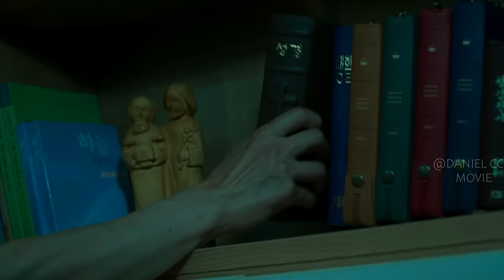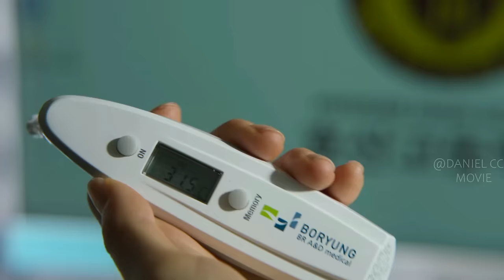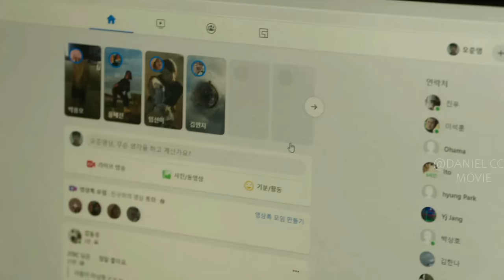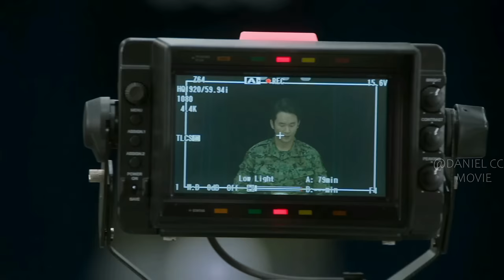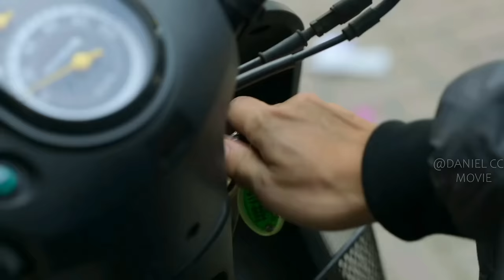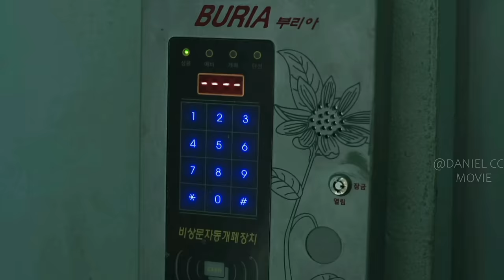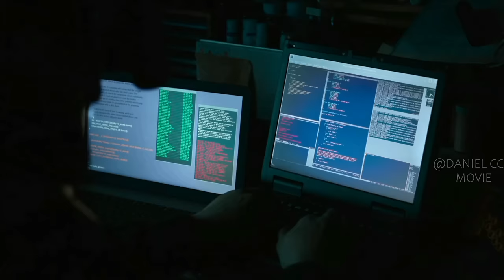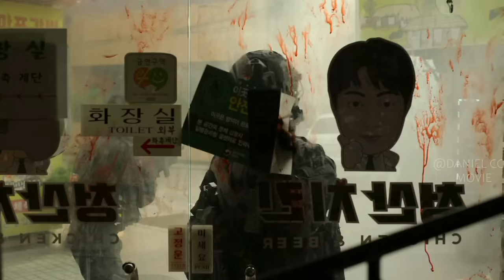Teacher Creates Drug to Fight School Bully but Mutate Man into Zombie |ALL OF US ARE DEAD Season 1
ALL OF US ARE DEAD, SEASON 1, 2022. A high school becomes ground zero for a zombie virus outbreak. Trapped students must fight their way out or turn into one of the rabid infected.